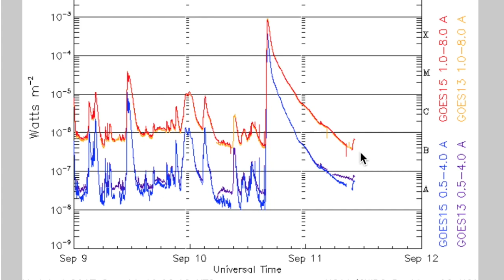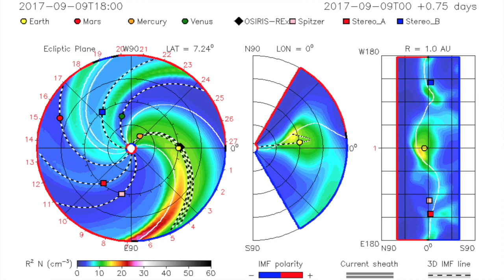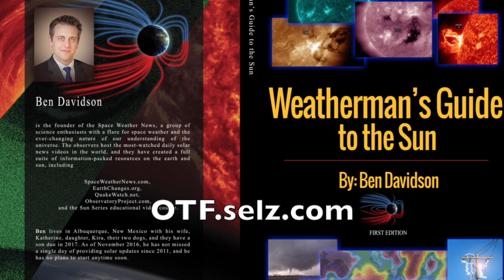NASA Model Flawed for Huge Solar Blast | S0 News Sept.11.2017